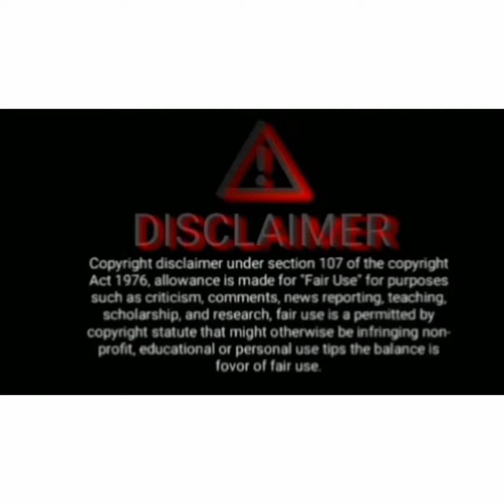Sharad Surbhi Music Video|Sharad Surbhi Songs Coming Tommorrow?|Sharad Malhotra|Surbhi chandna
We are here to give you updates and try making you laugh by our relatable memes on Shows